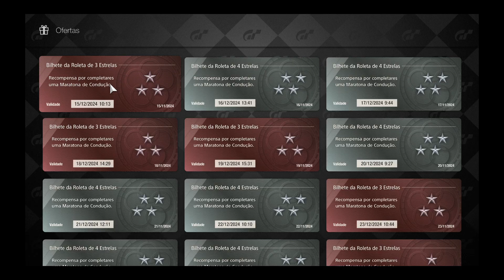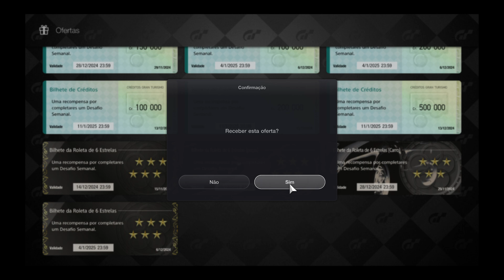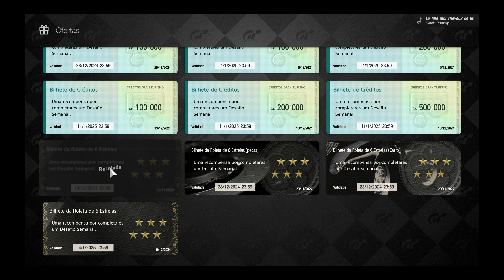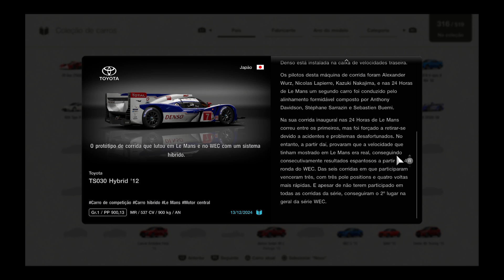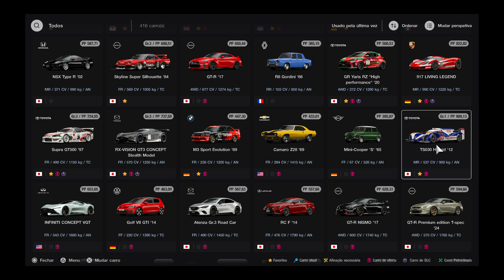Gran Turismo™ 7 6-Star Ticket Prize Car (42)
Toyota TS030 Hybrid 2012!